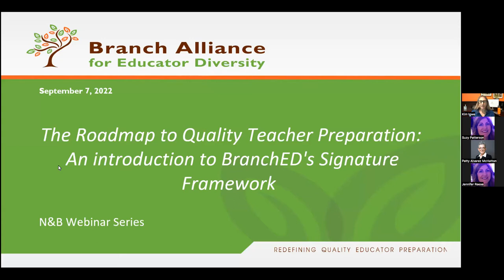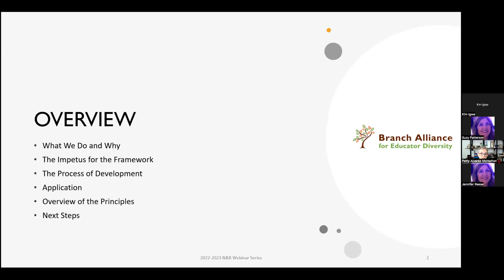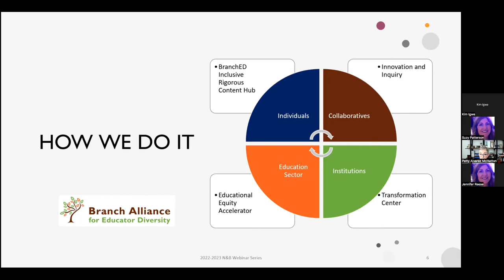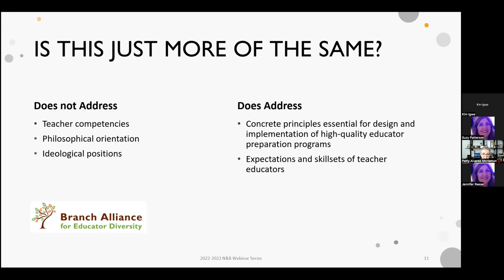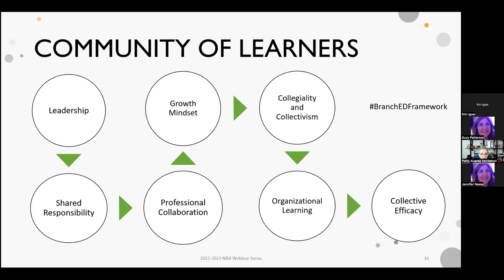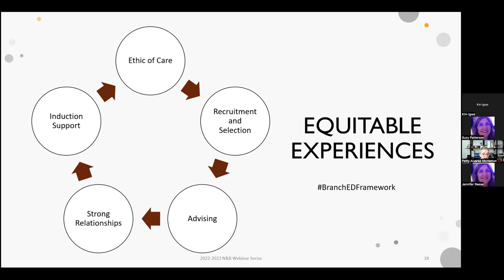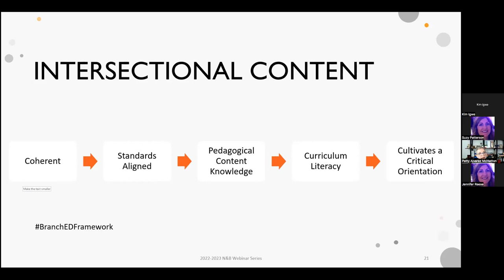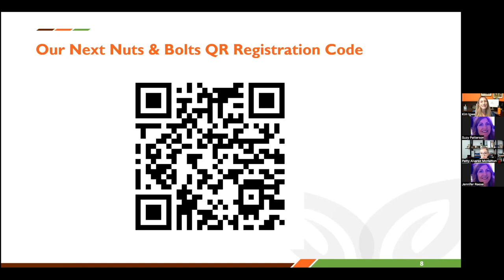Nuts & Bolts Webinar: The Roadmap to Quality Teacher Preparation